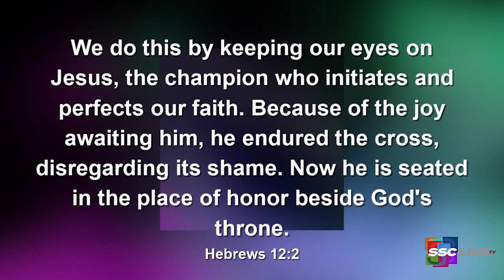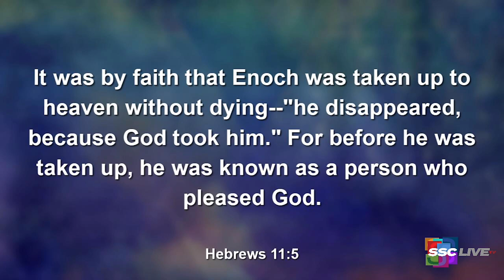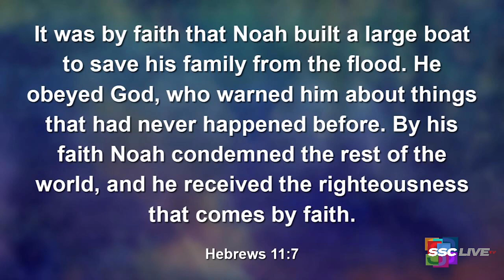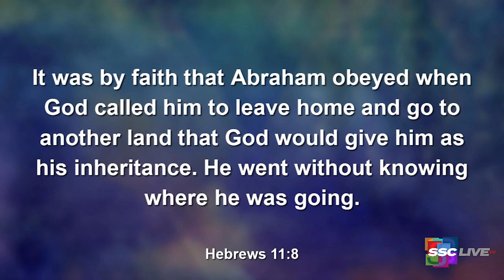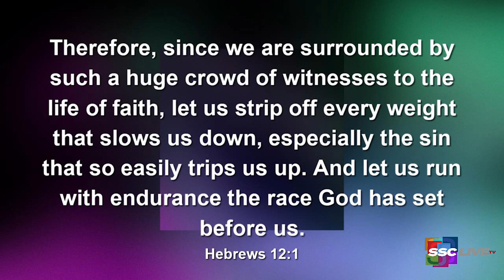The Secrets of a Champion - Powerful Points to Ponder - April 22, 2022